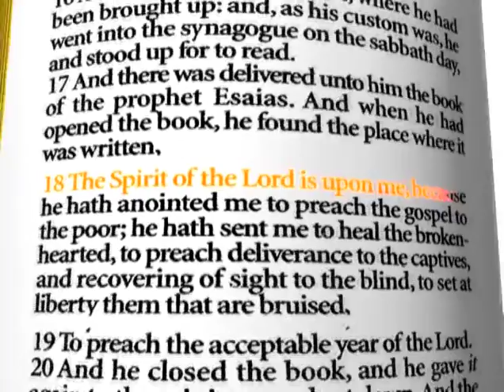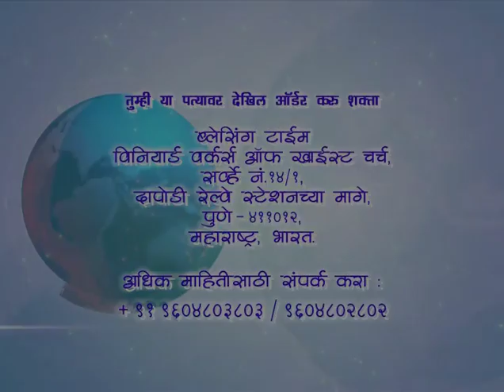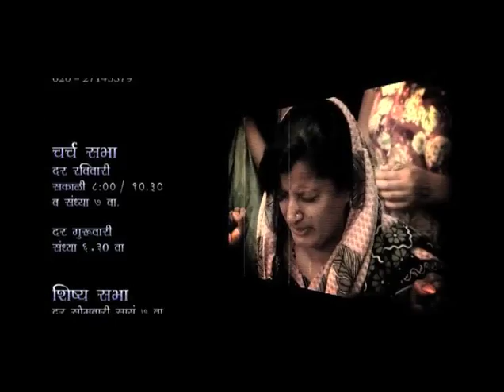The riches & the glory of the World - 7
A powerful 16 part teaching series by Pastor Dr. Peter David Silway
(Founder - Vineyard Workers' Church, Pune).